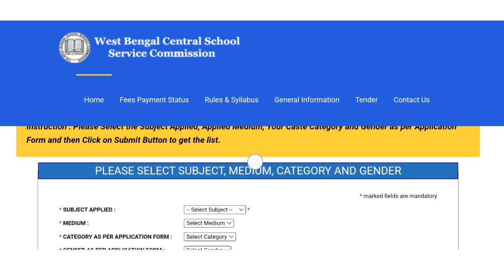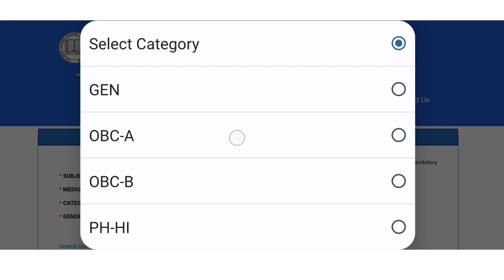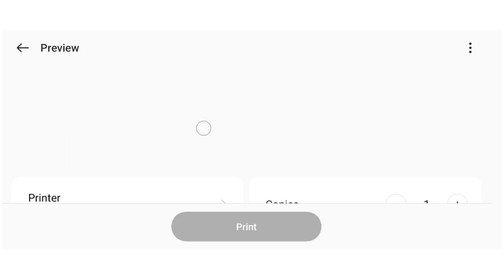🔴Big Breaking🔴SSC Upper Primary Interviewees Application Form Published | School Service Commission